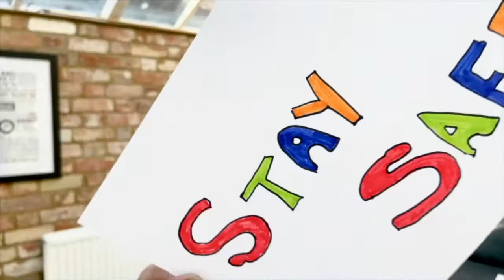Ivy House... Actually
We're here to help you in any way that we can.